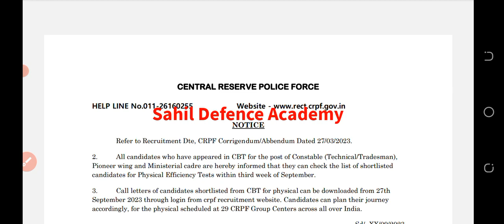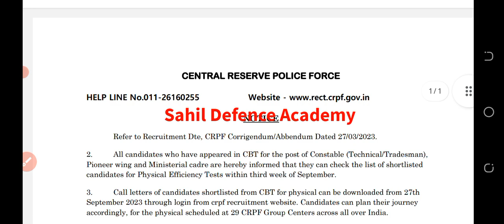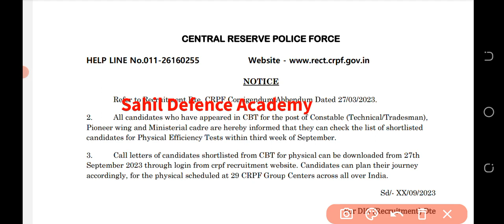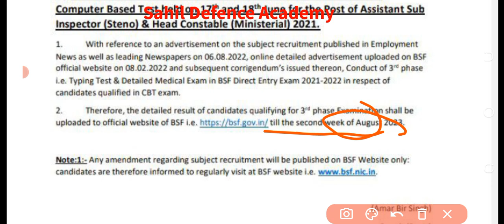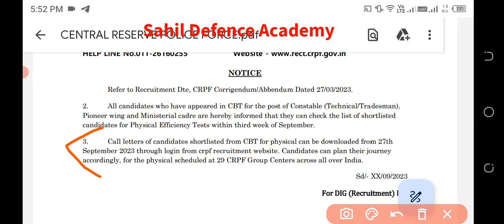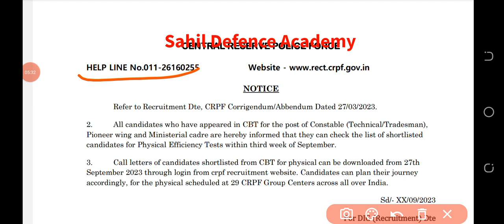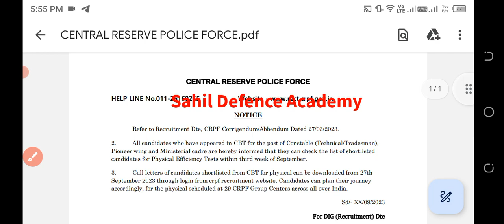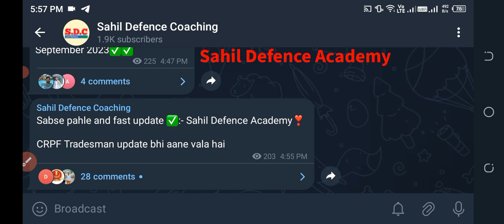CRPF RESULT DATE OUT🎉😊 | UNOFFICIAL NOTICE OUT📢 FOR CRPF TRADESMAN/TECHNICAL PHYSICAL UPDATE🔥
crpf tradesman previous year question pa
crpf tradesman admit card 2023 kaise download

CRPF Tradesman Result 2023 ll CRPF Tradesman Cut-off 2023 ll CRPF Tradesman Driver 2023